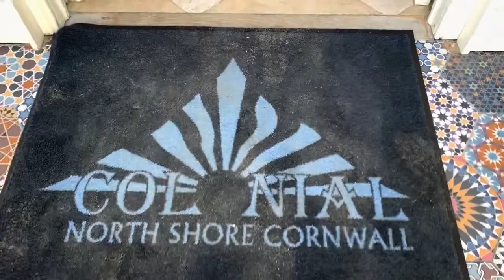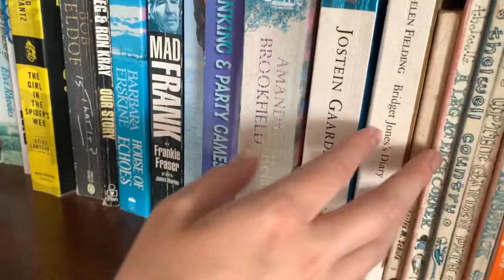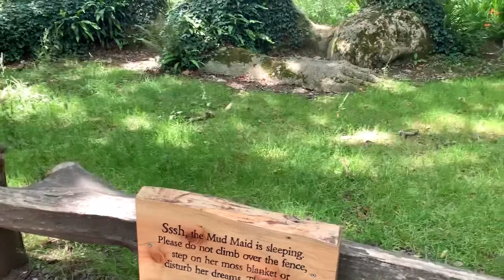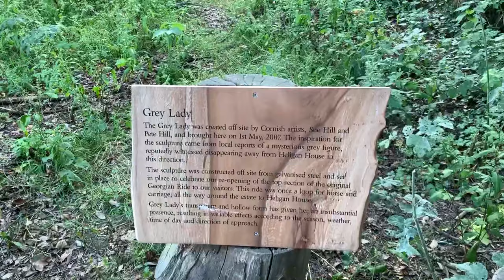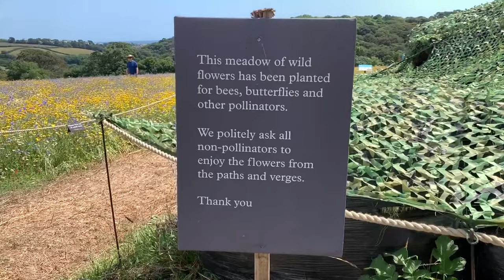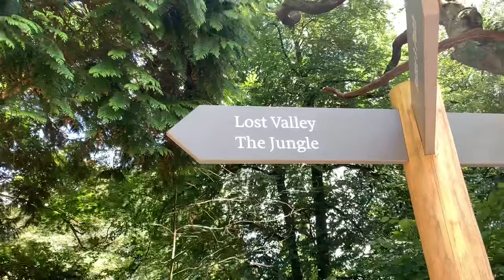ASMR Whispered Vlog 🌊 My Trip to Paradise 🌞 Cornwall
ASMR Whispered vlog of my week in Cornwall, total paradise! The most incredible trip I've been on! Nature, bodyboarding, cave exploration, amazing food and incredible views! Hope you enjoy the vlog!

The train tickets were gifted from Great Western Railway.
The hotel stay was gifted from Tolcarne Beach Village.

ASMRplanet
NORWICH
NR7 7AL
United Kingdom